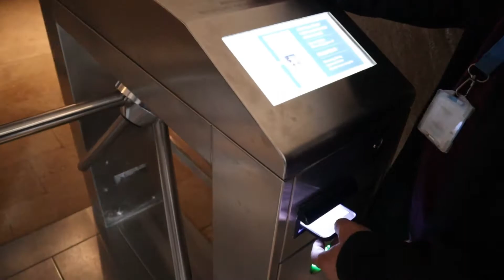Uncle Lee visited the Underground City of Kaymakli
Uncle Lee visited the Underground City of Kaymakli, where early Christians lived in secret to survive persecution and keep their faith.